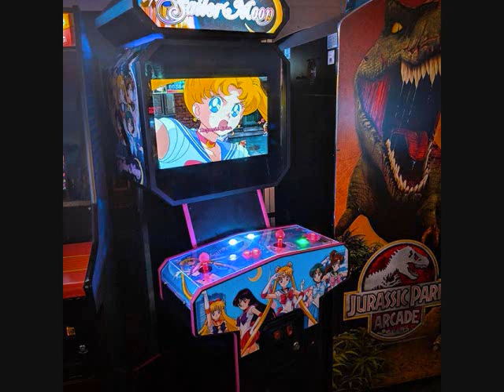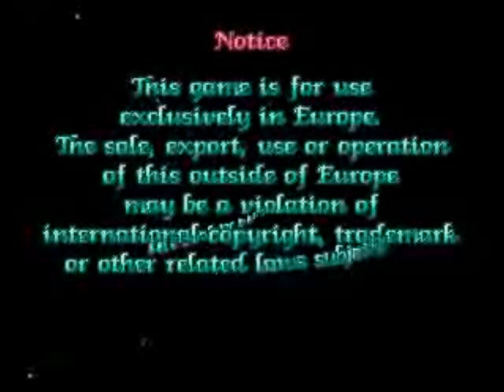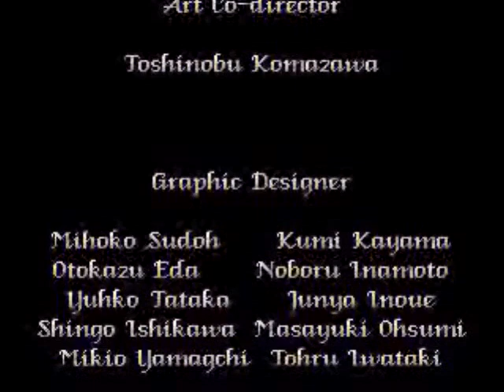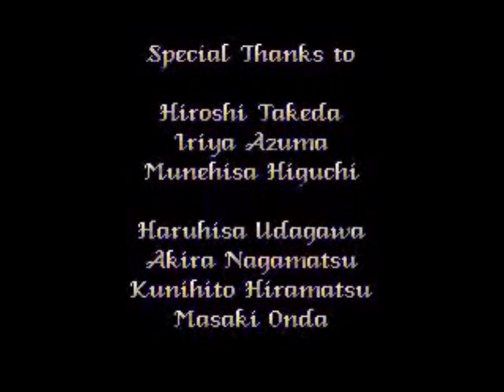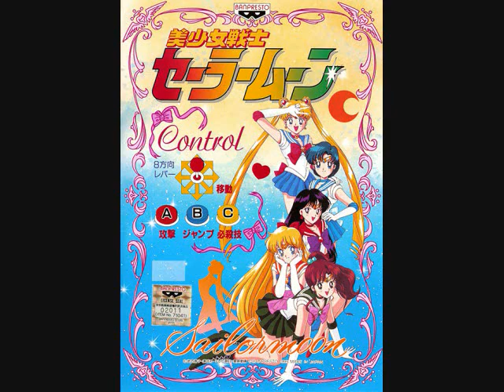Pretty Soldier Sailor Moon, 1995 Gazelle/Banpresto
Absolutely gorgeous beat-em-up based on the worldwide smash cartoon series of the mid-90s, based on the manga by Naoko Takeuchi.  Pick from the 5 Sailor Senshi: Sailor Moon, Sailor Jupiter, Sailor Mercury, Sailor Venus and Sailor Mars, or play 2 of them in simultaneous play.  The girls can collect magic crystals to use as a magic attack, which prompts a very cool anime cutscene.  The animation is pretty awesome but so are the overall graphics in this game!  The basics of the beat-em-up genre are mostly covered here-- grapple enemies by moving close and you can hurt them or throw them, pick up items enemies might drop (crystals to increase your magic power, or food items to *slightly* restore your energy), press jump and attack together to perform a special attack that drains a bit of your life, perform a small combo on the enemies when you wail on the attack button, etc.  It sucks, though, that you don't have crates/barrels/etc. to smash and get more items, or even weapons, from them.  And the timer is sometimes very unforgiving (you die if it runs out)!  You can perform 5 different magic attacks pertaining to the amount of crystals you have collected, and the maximum will devastate even a tough boss, let alone a crowd of lesser enemies.  The detail on the levels is so lovely that even the glaring shortcomings won't deter you from playing!  Get used to the various moves from the girls (another attack is dash and jump and press down and attack-- some girls have a stronger attack with this than others) and learn which enemies are better to use them against.  Don't turn your back on enemies or get too far from the ones that like to do projectile attacks.  Suggested by YouTube user Nathan Williams.